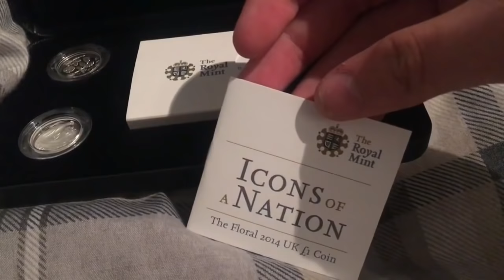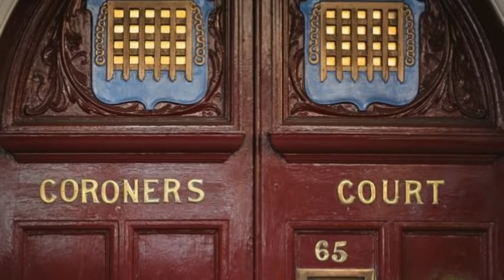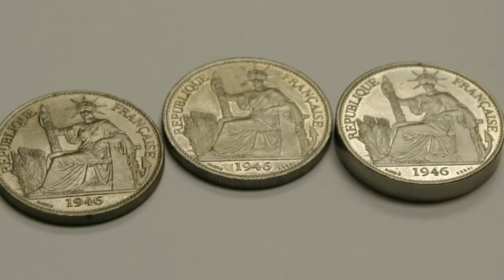A Woman Found a 700 Year Old Coin as a Kid, and Authorities Decided She Had to be Arrested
One of the things you never expect to find when you go working in a garden is a 700-year-old coin that can get you in trouble 14 years in the future, and yet fate decided that this was exactly what had to happen to a little girl of only 9 years old.